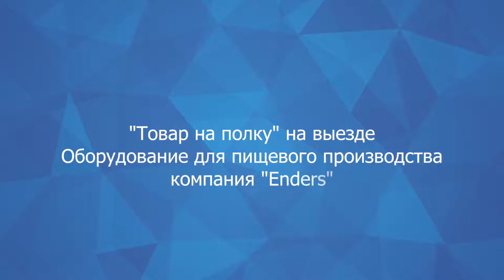Интервью для retail.ru в рамках проекта “Товар на полку” от "Enders". Петерфуд 2017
На Петерфуде можно было встретить не только продукты питания, но и товары и услуги, которые являются необычными, но профильными для экспонентов и посетителей продуктовой выставки.
Например, примечателен был стенд немецкой компании "Enders". 120 лет компания занимается мясным и колбасным производством, сервисным обслуживанием, поставкой оборудования для сегмента HoReCa и продовольственных магазинов. Елена Калля в интервью рассказывает о стандартах качества компании таких как ХАССП, о продуктах, которые пользуются наибольшим спросом у представителей сегмента HoReCa, магазинов и бизнеса, связанного с мясным производством — кольчужные фартук и перчатки.